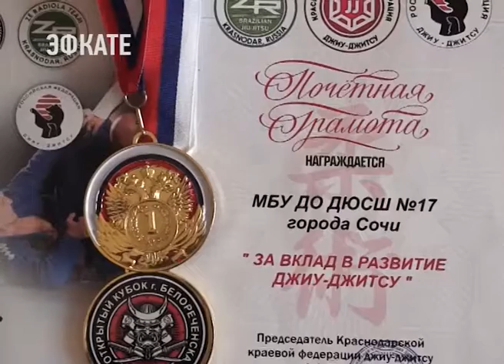Спортсмены 17-й сочинской спортшколы завоевали медали Кубка по джиу-джитсу в Белореченске. Эфкате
Там в минувшие выходные состоялся открытый турнир и Кубок района по этому виду спорта.

Популярность джиу-джитсу растёт с каждым годом во всём мире. Более того, Международная федерация джиу-джитсу подала в Олимпийский комитет документы для включения спортивного джиу-джитсу в программу Олимпийских игр 2024 года. Сочинцы же на турнире заняли несколько призовых мест.

В турнире приняли участие 157 атлетов из 8-ми муниципальных образований края. Сочи представляли 8 спортсменов недавно открывшегося в городе отделения джиу-джитсу Детско-юношеской спортшколы №17. Дмитрий Кузьменко занял 1 место сразу в двух весовых категориях — 66 килограммов и свыше 66 килограммов; Иван Меньщиков стал победителем в весовой категории 42 кг; Иван Несмиянов завоевал серебро в категории свыше 48 килограммов; Марк Бритиков завоевал бронзу в категории 34 кг.; Александр Федин, Артём Тищенко и Родион Фоминов были награждены медалями «За волю к победе». Впереди у ребят подготовка к краевым и всероссийским соревнованиям. По итогам турнира коллектив 17 спортшколы курорта был награжден Почётной грамотой «За вклад в развитие джиу-джитсу».